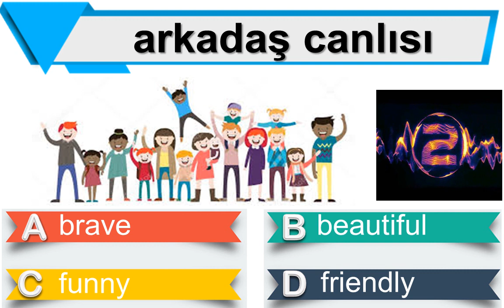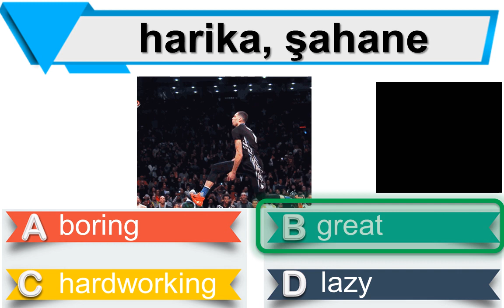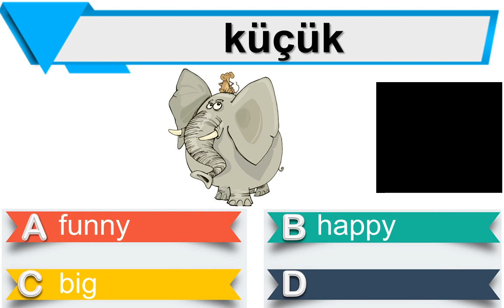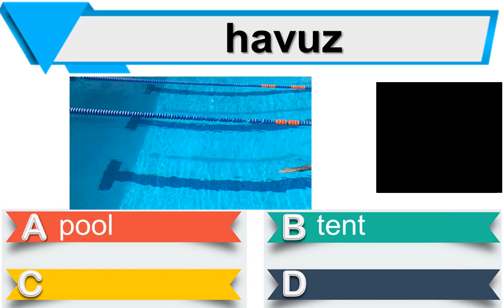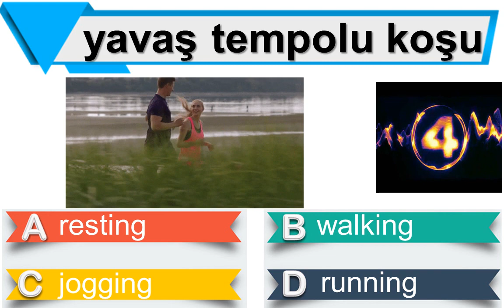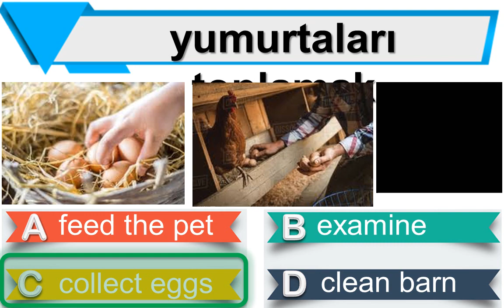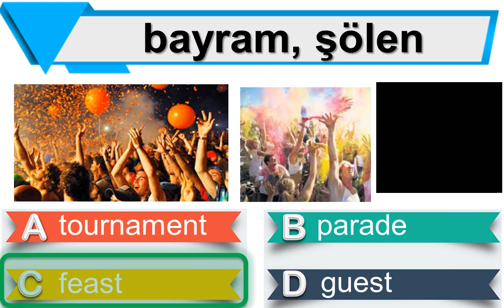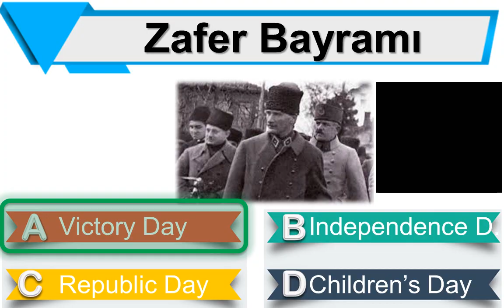5. SINIF İNGİLİZCE DERSİ II. DÖNEM KONULARI DEĞERLENDİRME TESTİ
5. SINIF İNGİLİZCE DERSİ II. DÖNEM KONULARI DEĞERLENDİRME TESTİ
UNIT 6   -  MOVIES
UNIT 7   -  PARTY TIME
UNIT 8   -  FITNESS
UNIT 9   -  ANIMAL SHELTER
UNIT 10 -  FESTIVALS
8. SINIF İNGİLİZCE DERSİ  [LGS SON TEKRAR]  [UNIT 4 ON THE PHONE]  [İNTERAKTİF KELİME TESTİ]

Sevgili Öğrenciler,
Sene başından beri eğlenceli ünite kelime videolarını sizlerle paylaşmıştık. Bu çalışmamızla 2. döneme ait bütün ünitelerde geçen kelimeleri & kavramları hızlı ve heyecanlı bir şekilde, sıkılmadan gözden geçirmenizi hedefledik. Öncelikli hedefimiz "İngilizce dersi çok zor. Kelimeleri ezberleyemiyorum. Çok sıkıcı" gibi algıları yıkmak ya da azaltmak. Eğlenerek yabancı dil öğrenebileceğinizi  sizlere göstermek istiyoruz. Yapılan araştırmalar görsellerle desteklenmiş kelime ezberlemenin daha kalıcı olduğunu ortaya koymaktadır. Bizler kelime videolarını hazırlarken bunu hedefledik. Ayrıca kelime videolarında kelimelerin okunuşlarını da öğrenmeniz mümkün. Umarım herkes azim ve kararlılıkla yürüttüğü çalışmalarının karşılığını sınavlarda fazlasıyla görür. Olumlu eleştirileriniz bizlere daha güncel ve güzel çalışmalar hazırlamamız için güç verecektir. Her şey gönlünüzce olsun.